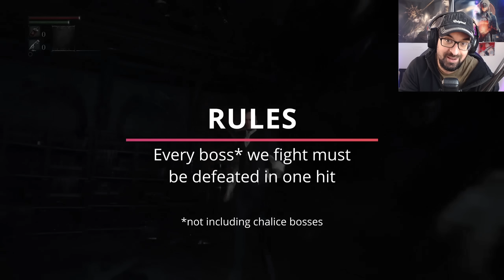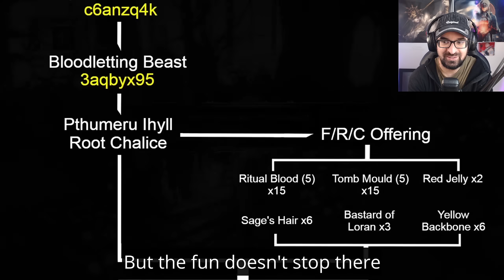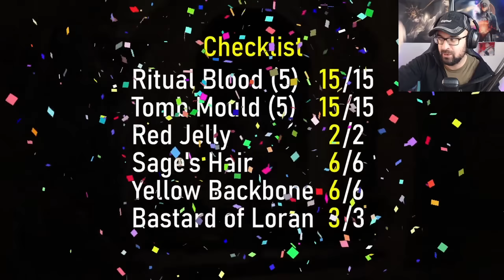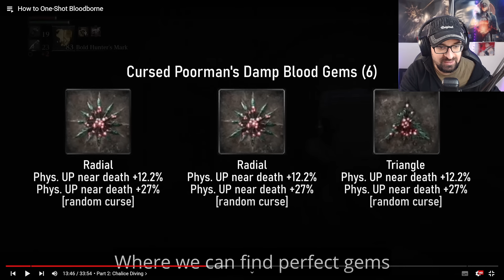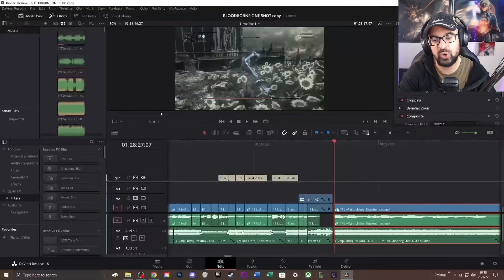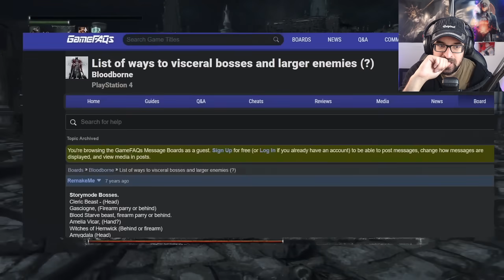LOS TRUCOS FLIPANTES para hacer ONE SHOT a los JEFES DE BLOODBORNE